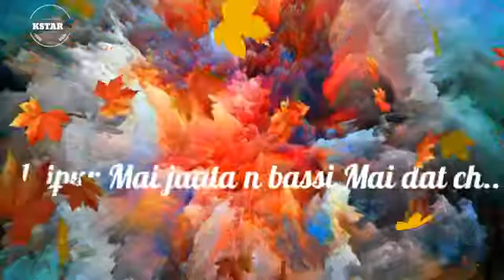Kd maharajpur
Meena